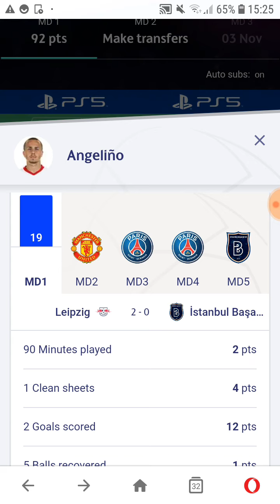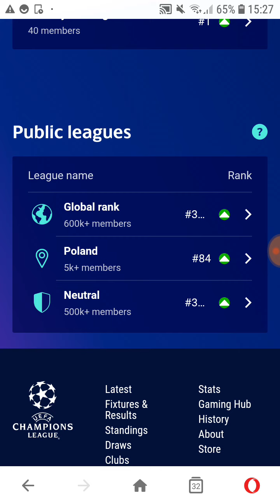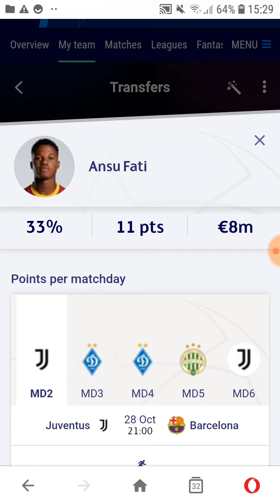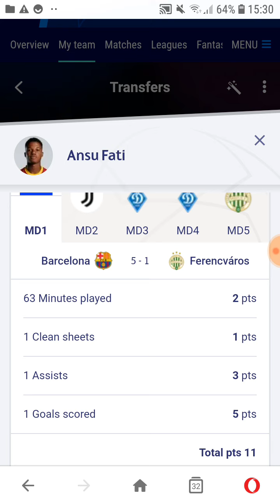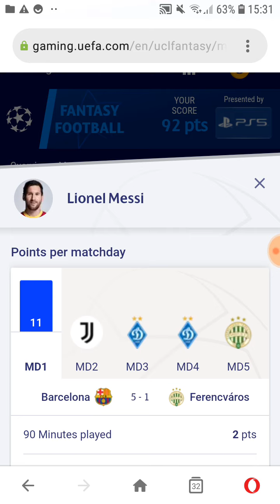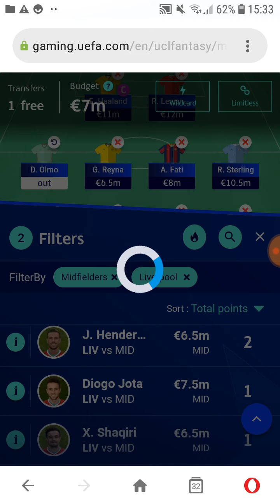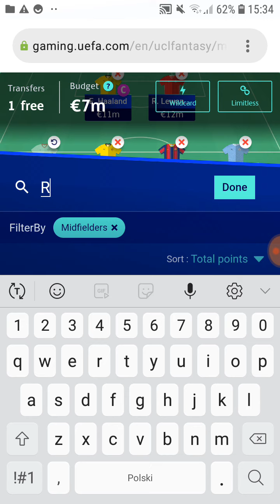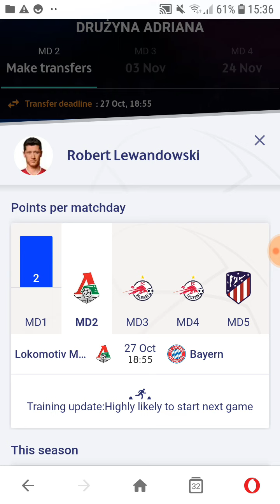JESTEM W TOP 100 W POLSCE 😍FANTASY UCL - DZISIAJ 2 KOLEJKA - HIT - JUVENTUS VS BARCELONA !